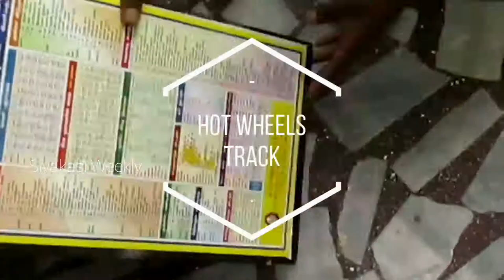Hot Wheels track set up using waste calendars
Hot Wheels track set up using waste daily calendar sheets. Hot Wheels testing and demo.